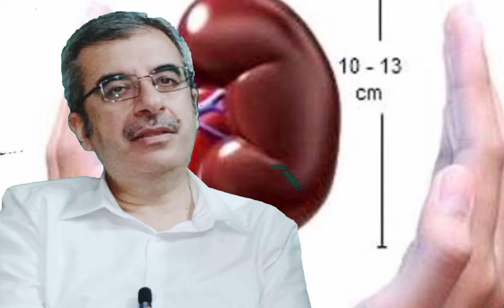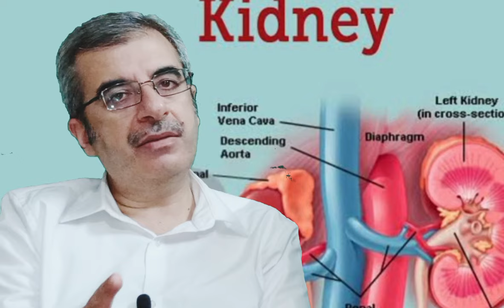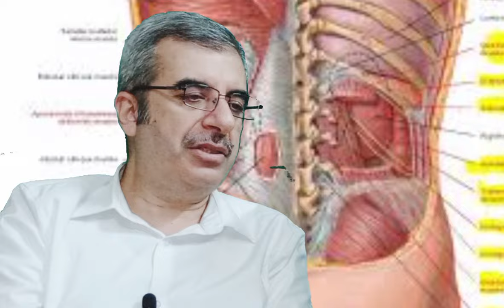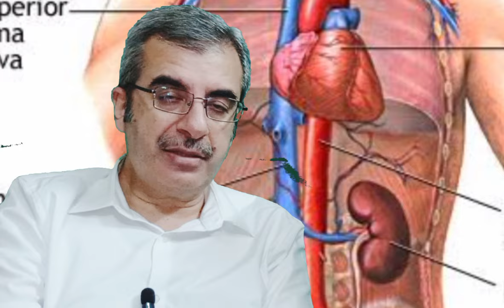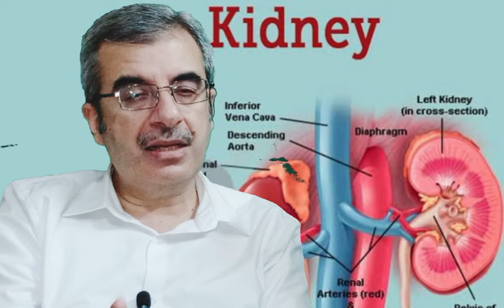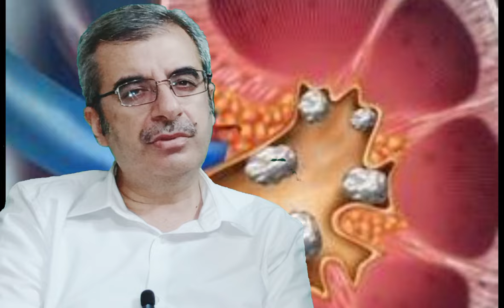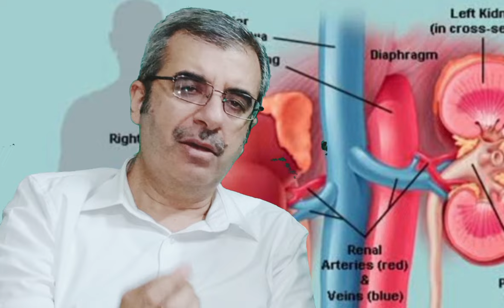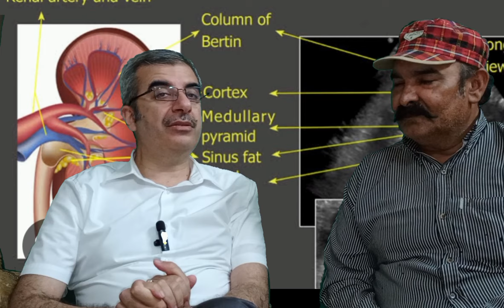Kidney Gurde ko Healthy Kaise Banaye by Dr Saqlain Haider Associate Professor Ittefaq Hospital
Kidney Gurde ko Healthy Kaise Banaye by Dr Ali Saqlain Associate Professor Ittefaq Hospital Lahore